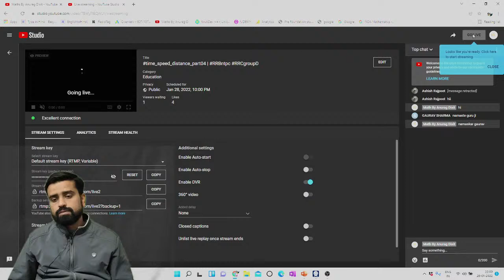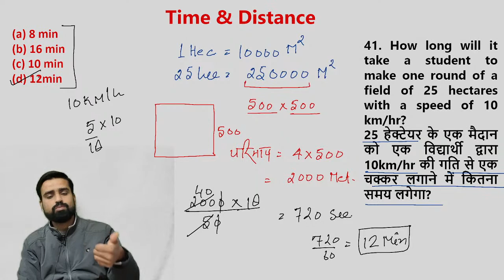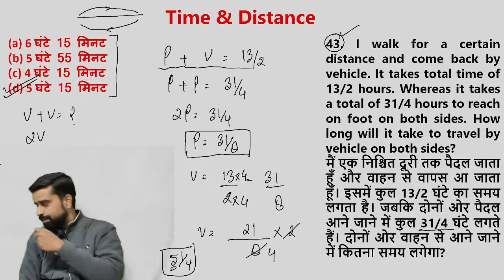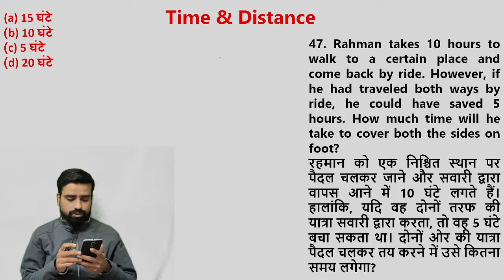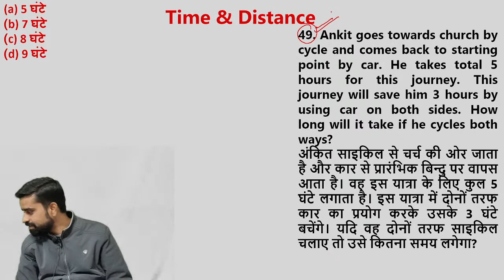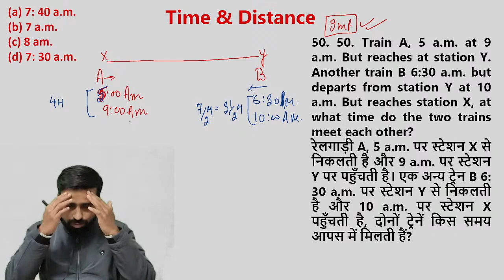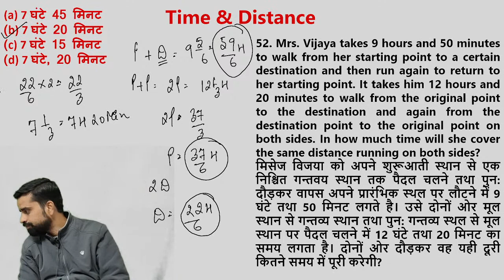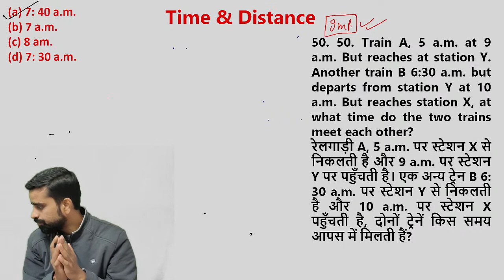time_speed_distance_part04 | RRBntpc RRCgroupD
मैथ का महासंग्राम
आज से चैप्टर वाइज मैथ पढ़ने के लिए तैयार रहे
मैथ की पूरी बुक ( youth publication ) का solution

PLAYLIST LINK GIVEN BELOW:-

ONLINEPREPARATION RRCGROUPDEXAM RRBNTPCexam groupdexamdate . railwayNTPCexamdate mathbyanuragdixit mensurationbestquestions triangles quadrilateral co-ordinategeometry निर्देशांक ज्यामिति